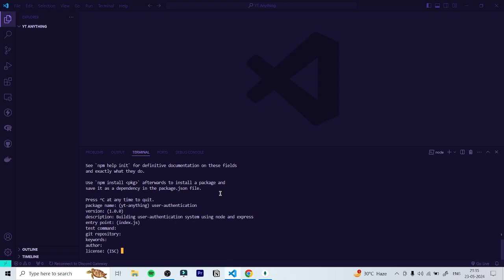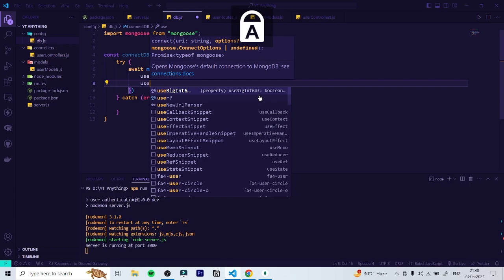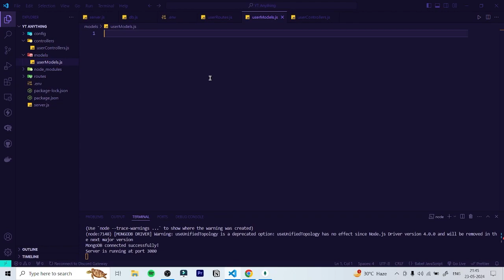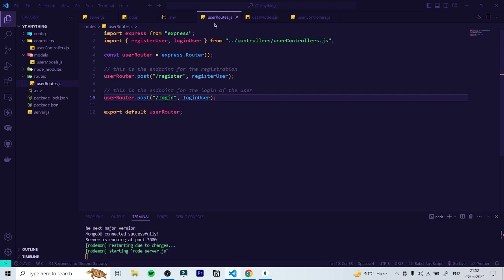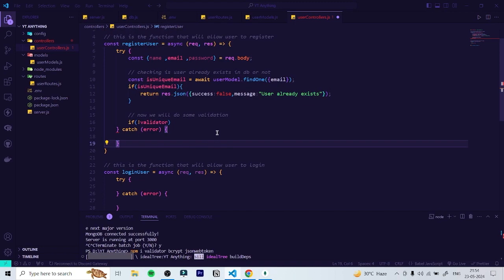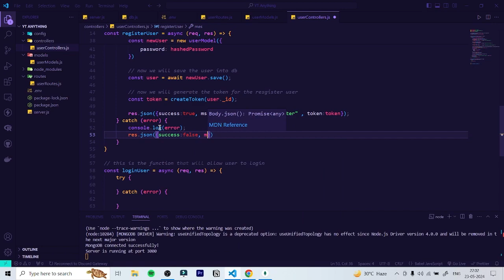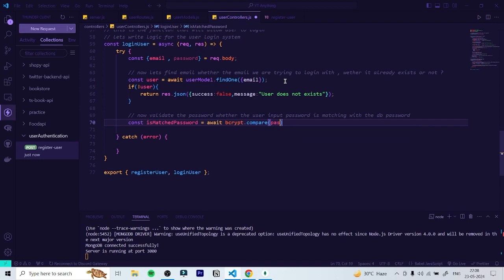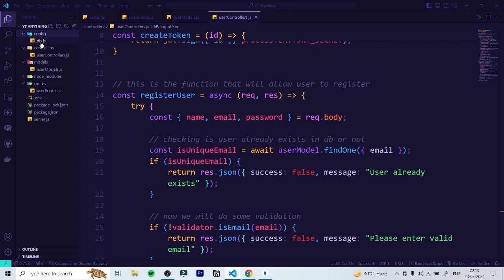Master Node.js Authentication: Build Secure Login & Registration APIs with JWT, bcrypt & Express ✅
In this tutorial, you'll learn how to create secure login and registration APIs using Node.js, Express, JWT, bcrypt, and validator. Perfect for beginners and advanced developers alike, this step-by-step guide will help you master authentication in your web applications. By the end of this video, you'll have a solid understanding of how to implement robust security features in your backend.

What You'll Learn:

Setting up a Node.js and Express server
Integrating JWT for secure authentication
Using bcrypt to hash and verify passwords
Implementing input validation with validator
Creating and managing user sessions
Best practices for security in web applications

Node.js
Express.js
JWT
JSON Web Token
bcrypt
Authentication
API Security
Web Development
Backend Development
Node.js Tutorial
Express Tutorial
JWT Tutorial
bcrypt Tutorial
Registration API
Login API
User Authentication
Secure APIs
Password Hashing
Input Validation
Web App Security
Coding Tutorial
JavaScript
Node.js Authentication
Advanced Node.js
Backend Security
Full Stack Development
RESTful API
API Development
Node.js Best Practices
Express.js Security
Web Security
Secure Login
Secure Registration
DevOps
API Tutorial
Programming
Coding
Software Development
Web Developers
Learn to Code
Tech Tutorial
Coding Tips
JavaScript Security
Modern Web Development
Node.js Security
Full Stack Tutorial
How to Code
Build APIs
Developer Tools
Secure Web Applications
Coding 101
JavaScript Tutorial